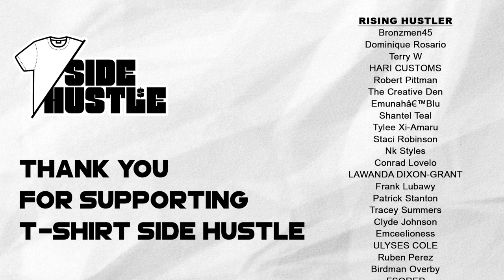How To Create A Sample For Your Clothing Brand Using DTF Transfers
SUPPORT & FOLLOW THE CHANNEL

❌Supacolor
❌Pro World Inc

Recommended Presses
The Presses Below are presses that I recommend and back. I have selected these presses based on cost, features, and service. You should select the press that fits in your budget there is a second list below of top industry presses and you could always visit the website to get my full review on the individual products and/or product lines.

►► Amazon Tusy v2.0 15x15

Stan’s Amazon Heat Press List:
►►Amazons Best Heat Press 15x15
►►Amazons Cheapest Heat Press 15x15
►►Amazons Best Hat Press
►►Amazons Cheapest Hat Press

EcoTank Conversion
►► Epson EcoTank ET-15000
►► Epson EcoTank

Shipping Supplies
►► Rollo Thermal Printer
►► Rollo Labels
►► Rollo Label Holder
►► T-Shirt Mailers 10x13
►► Clear Poly Bags 9x12 & 11x14
►► T-Shirt Folder

Accessories
►► Temp Gun
►► TeeSquare It & Logo It Combo
►► Tee Square It
►► Teflon Sheet Pack
►► Heat Press Pillow Pack
►► Siser Heat Press Pillow 16x20
►► Heat Press Pillow 15x15